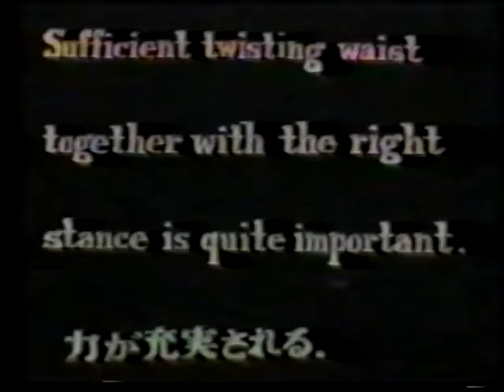Main points of twisting waist.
План отработки базовой техники. Вторая неделя. Тренировка вращения бедрами.